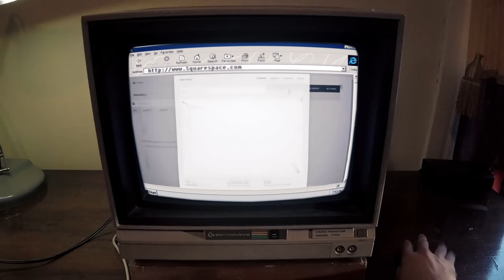Tying a Shoe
Comedy, visual effects, do it yourself, mayhem and more can be found within Buttered Side Down.